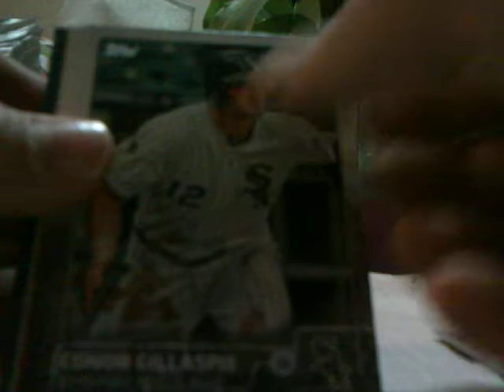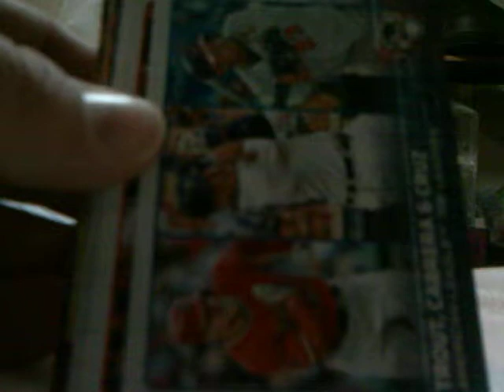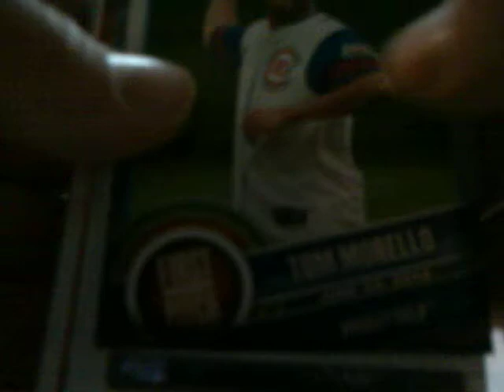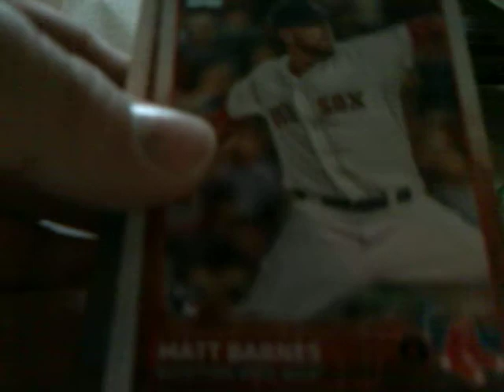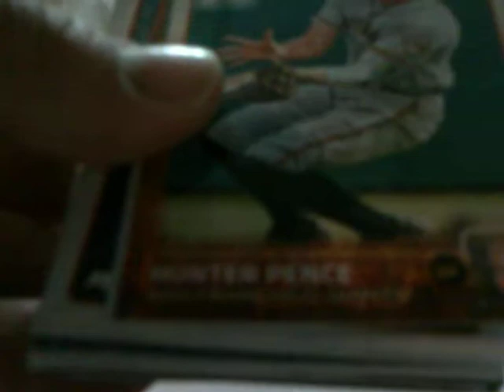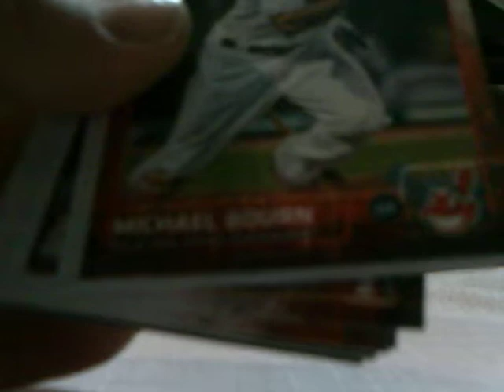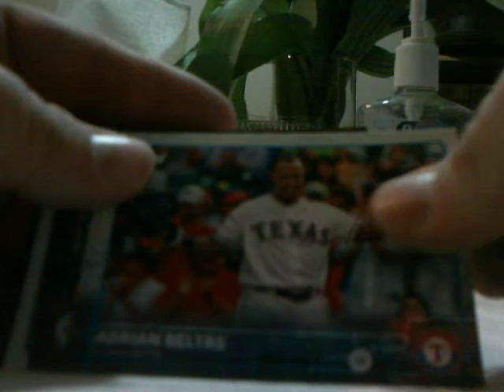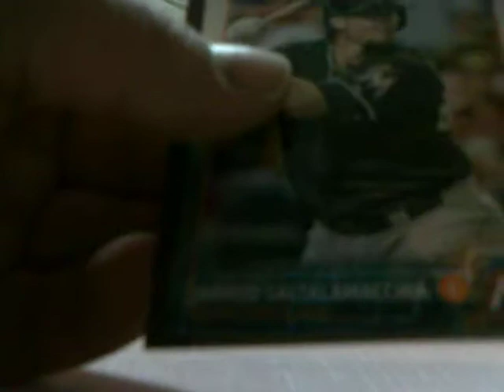2015 Topps Series 1 Baseball Hanger Box Break #3